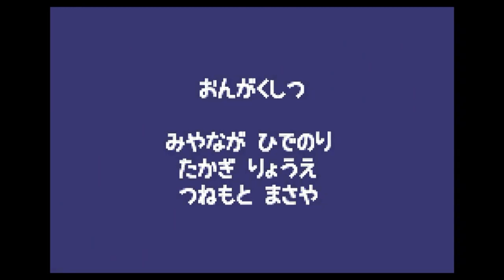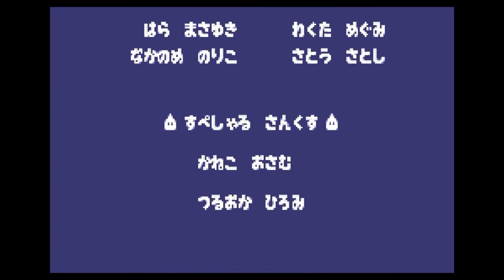Slime Mori Mori Dragon Quest: Shōgeki no Shippo Dan GBA Credits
love this credits sequence. full of personality!